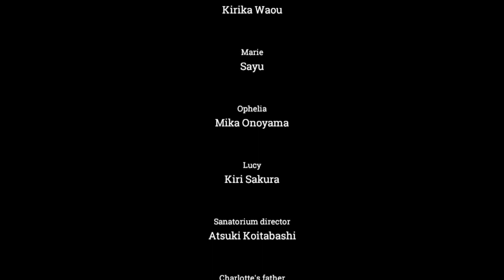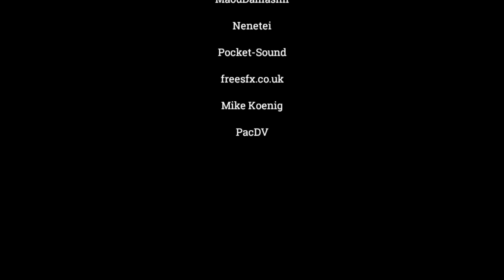CINERIS SOMNIA - Ending & Credits